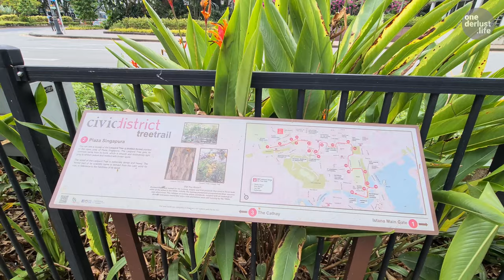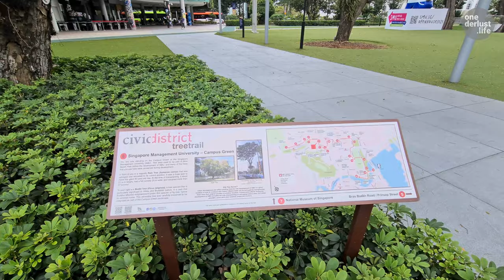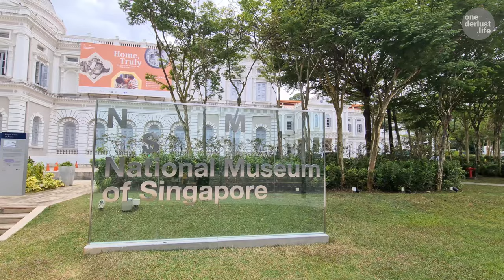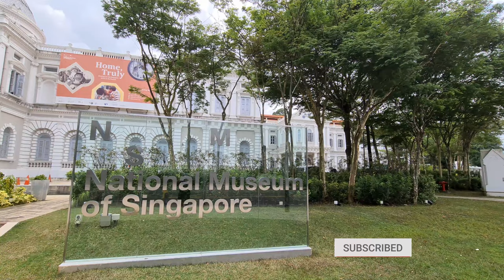Dhoby Ghaut to National Museum Singapore Walking Tour (4K UHD) - Travel Guide Video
Enjoy our virtual walking tour from Dhoby Ghaut, SMU (Singapore Management University) campus to National Museum in Singapore. Filmed on February 2021